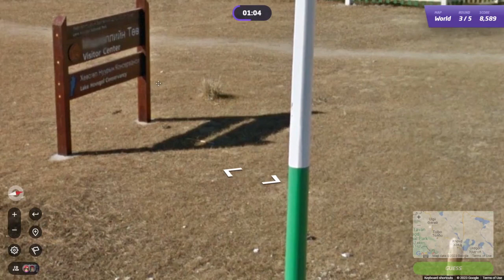GeoGuessr Daily Challenge #1446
Zoektochten